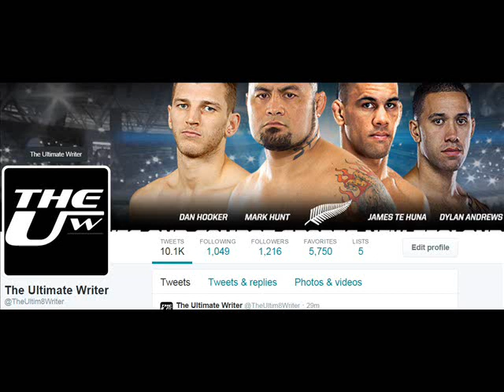Sprawl 'n' Brawl NZ Podcast | EP 4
With your hosts Dan McLeod, Eti RedScarf, JB - The Ultimate Writer & Nate 'The White Guy' Evans!

This week we talk about Manny VS Mayweather, reportedly official now, we preview UFC Broomfield, talk about the state of UFC drugtests and more..

Follow me - @TheUltim8Writer on twitter!

Check out interviews and stories on my website!

Huge thanks to The Taproom for your support!